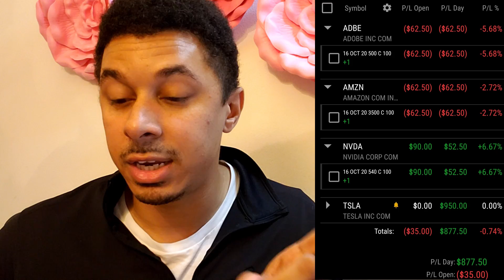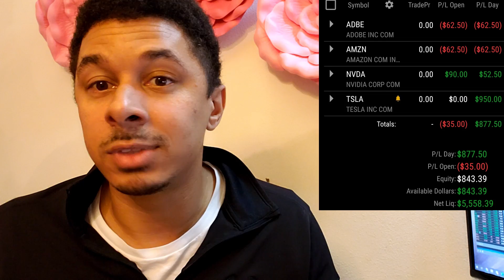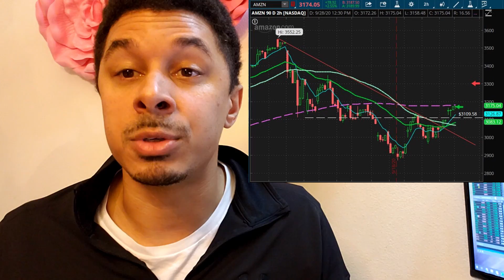$5000 to $25,000 Stock Options Account Challenge - Day 1 (09/28/20)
The beginning of the $5000 Challenge. Attempting to build an account to $25,000. I intend to show the trades that I have placed for the day and trades that I have made exits on. The idea is that I hold myself accountable by producing content and hopefully the content helps a new and/or experienced trader out.

Trades Made:
Long ADBE 500 strike call for Oct Monthlies for $11.00
Long AMZN 3500 strike call for Oct Monthlies for $23.00

Current Holdings:
ADBE - Long
AMZN - Long
NVDA - Long

Want 1-on-1 Options Trading Lessons with a highly experienced options trader?
DM: Niteskyy